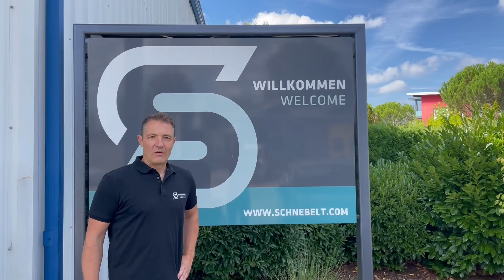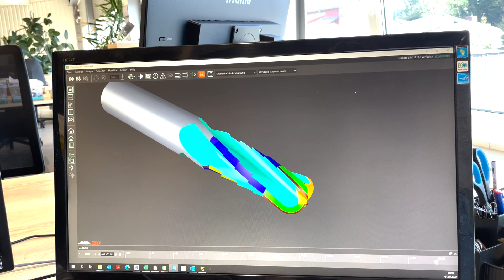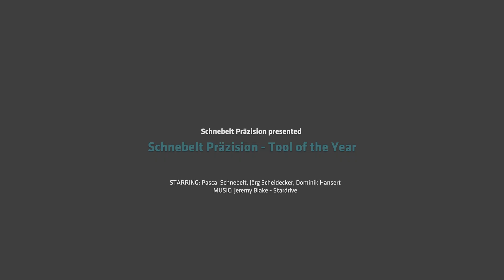Meet the Finalists: Schnebelt Präzision (ANCA's Tool of the Year 2022)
Hear from Schnebelt Präzision, the first German company to be among the finalists in the ANCA Tool of the Year 2022 competition.